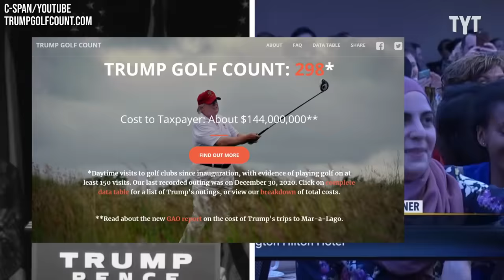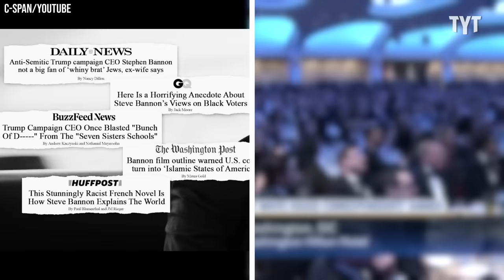WATCH Comedian Publicly Humiliate Donald Trump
Comedian and political satirist Hasan Minhaj knows exactly how to get under Trump's skin. Rick Strom breaks it down.

Rick Strom